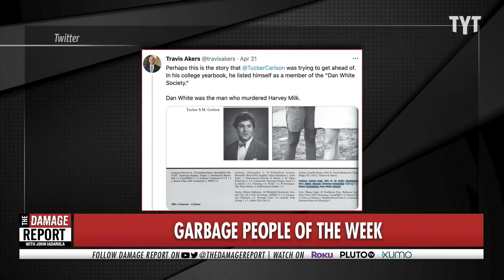Tucker Carlson's Past Comes Back To Haunt Him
Tucker Carlson Tonight's history of white supremacy traces back to college.